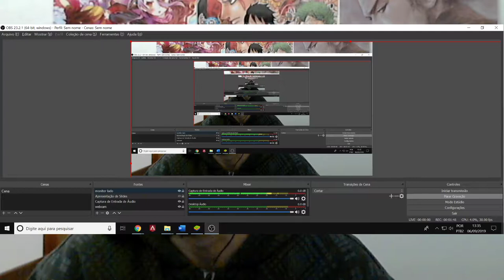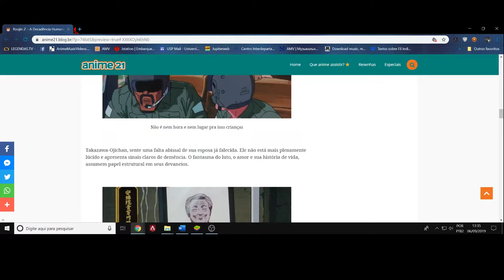(FD) Roujin Z. Quando uma máquina cuida e ama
Aqui o artigo em questão, o qual complementa outras possíveis leituras dessa obra: